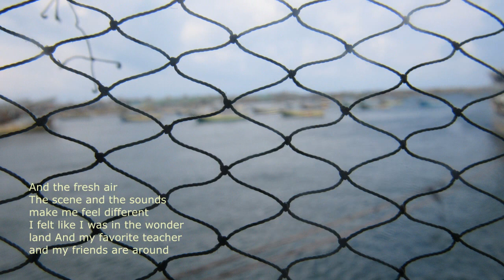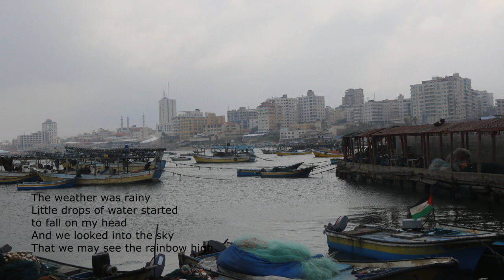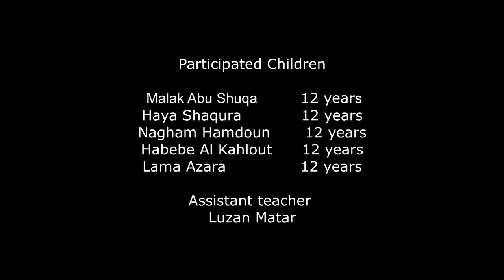A visit to Gaza Port